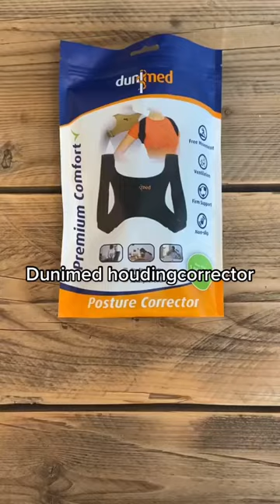Podobrace houdingcorrector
Merk je dat je vaak zit en staat in de verkeerde houding? Deze houdingcorrector kan je dan zeker helpen!👌🏻